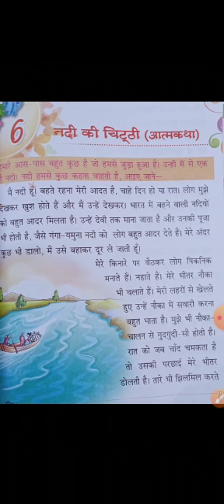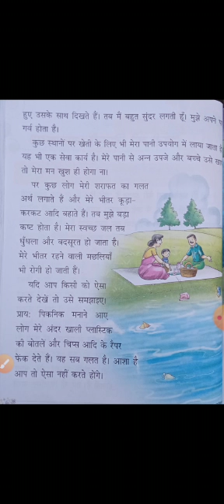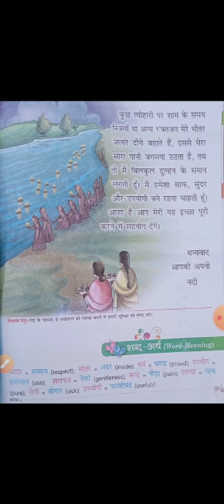CLASS 1, HINDI, BY MS. NIDA MASOOD, 30-09-2020